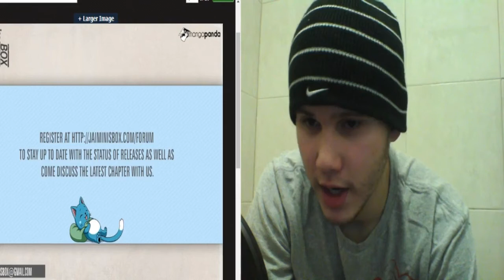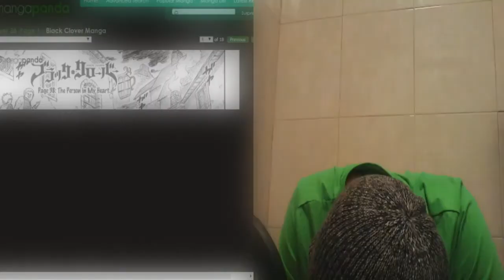Black Clover Chapter 36-40: PHOENIX DOWN [REACTION]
Ripped straight out of the ether, I come to you with a Black Clover reaction long overdue! The age of corruption is over!